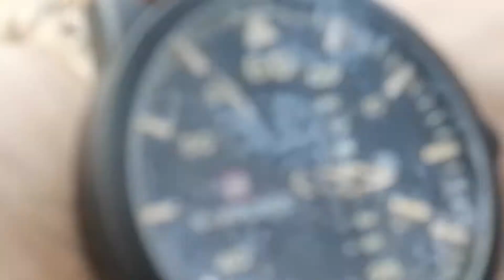NAVIFORCE Flieger- in the wid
Took my cheap flieger style watch for a walk in the park today